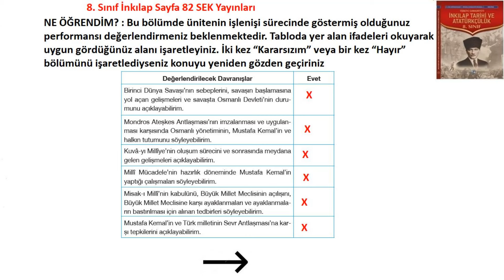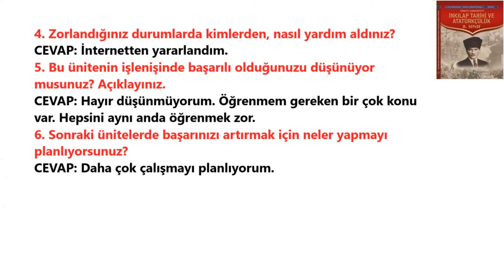8. Sınıf İnkılap Ders Kitabı Cevapları Sayfa 82 SEK Yayınları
8. sınıf İnkılap Tarihi ve Atatürkçülük Ders Kitabı Cevapları Sayfa 82 Sek,
8. Sınıf İnkılap Ders Kitabı Cevapları Sayfa 82 Sek Yayınları ,
8. Sınıf İnkılap Sek Yayınları Cevapları Sayfa   ,
8. Sınıf İnkılap Ders Kitabı Cevapları Sayfa Sek Yayınları,
8. Sınıf MEB Yayınları İnkılap Tarihi Ders Kitabı Cevapları SEK,
8. sınıf İnkılap Tarihi ve Atatürkçülük Ders Kitabı Cevapları Sek Yayınları,
8. Sınıf İnkılap 2. Ünite Cevapları,